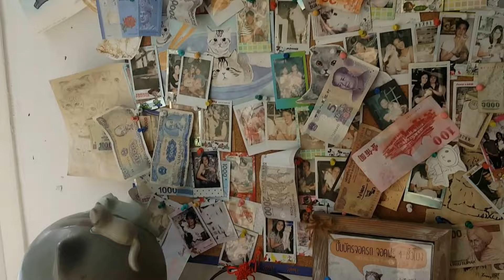Caturday Cat Cafe @ Bangkok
Caturday Cat Cafe is a cafe that has alot of different type of cats. So if you are a cat lover, then it a must to visit this place. Why i like about this cat cafe is you can actually enjoy your food and drink while playing with the cat or watching them act cute.